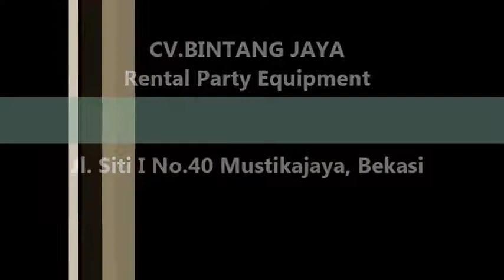Sewa Tenda Jatimakmur,Jatiwaringin Dan Jatibening Pondok Gede Bekasi